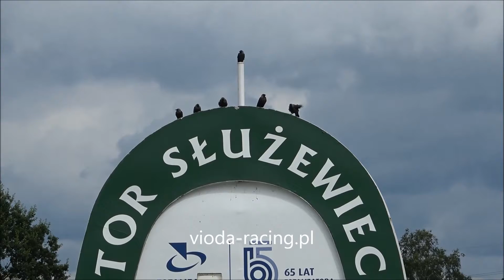Gon. I (Warszawski Maraton) - 8.08.2021 - Eden Pierji (Timoko - Prettia Pierji)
1 - Furnika, 2 - Fend d'Ukraine, 3 - Gatsby Cerise, 4 - Factoriel, 5 -
Fulham, 6 - Eden Pierji, 7 - Baliverne Buroise